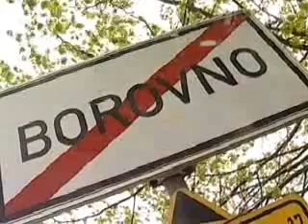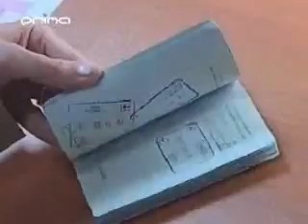4.6. 2007 - Prima - demonstrace NE základnám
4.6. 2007 - Prima - demonstrace NE základnám

NE základnám, No to bases, No alle Basi
Humanisti, Humanist, Humanista, Umanista
Humanistická strana, Humanist party, Humanistische Partei, Partito Umanista
Jan Tamáš, Jan Tamas
Nenásilí, non-violence, non violenza